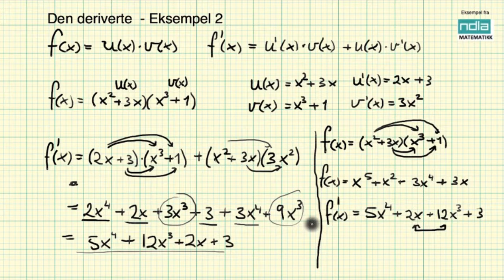Matematikk R2 Derivasjon eksempel 2